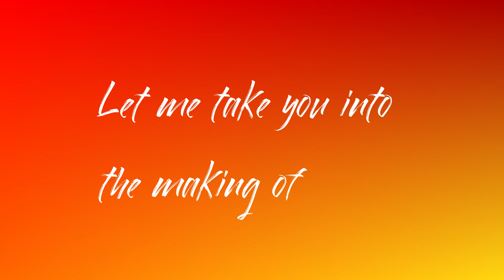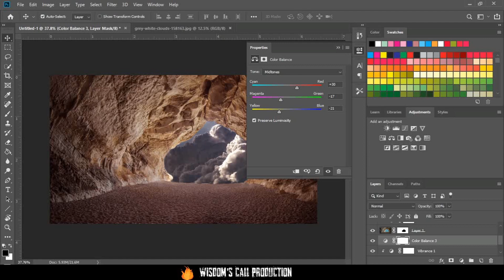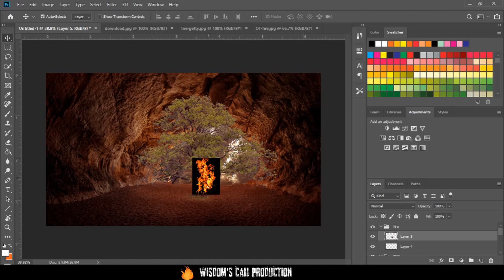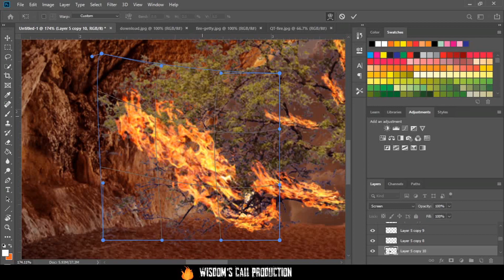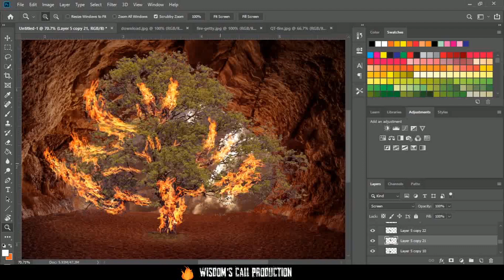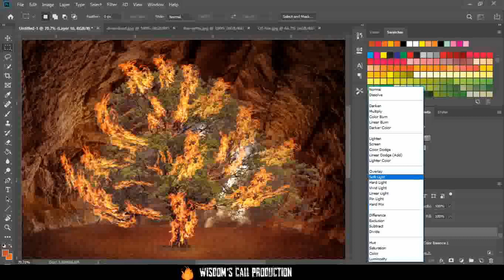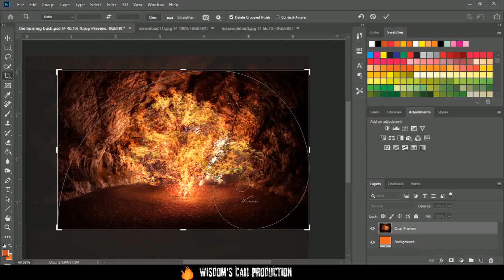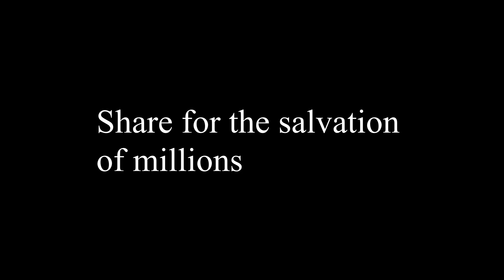The Lord in the Burning Bush - A Photoshop Composition || A Wisdom's Call Production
Hello viewers, this is my another photoshop composition. I was inspired by the Biblical text in
Exodus 3:1-4

Now Moses kept the flock of Jethro his father in law, the priest of Midian: and he led the flock to the backside of the desert, and came to the mountain of God, even to Horeb.

2 And the angel of the Lord appeared unto him in a flame of fire out of the midst of a bush: and he looked, and, behold, the bush burned with fire, and the bush was not consumed.

3 And Moses said, I will now turn aside, and see this great sight, why the bush is not burnt.

4 And when the Lord saw that he turned aside to see, God called unto him out of the midst of the bush, and said, Moses, Moses. And he said, Here am I.

It always amazes me whenever I hold the bible. God proves himself in every word. He is perfect but we abandoned his sovereignty and turned to blind, mute, deaf and dumb idols. Even now, many of you deny Jesus. That is not good for your eternity ladies and gentlemen.

God is still the same, he is omnipotent. We denied him and came too far that we deny him even more calling the UNABLE creation, a deity.

Jesus gave his life for all humanity. He existed before the heavens were born, he is the first and the last. Don't call what he created as god. That is another sin.

Turn to Jesus Christ, give your life to him and he will save you.